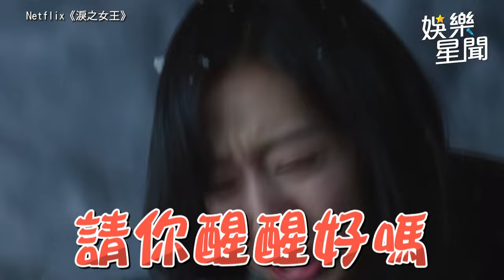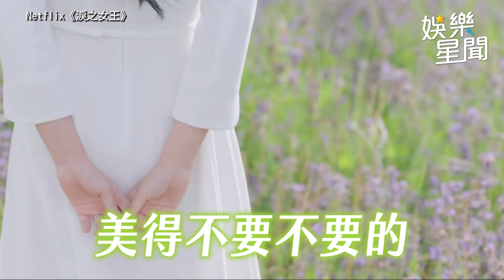有雷！《淚之女王》結局狗血無極限 金秀賢 打敗 玄彬 破收視率紀錄｜三立娛樂星聞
★訂閱【女孩要幹嘛】甜寵浪漫戲劇看到飽